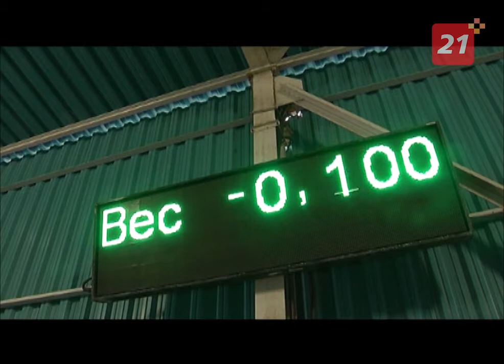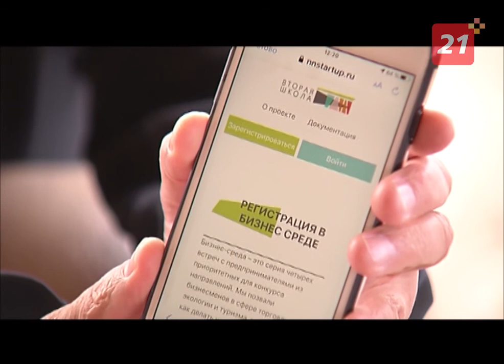Деловая среда: программа для бизнеса и о бизнесе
Большая норильская экспедиция переходит к этапу комплексного анализа собранных полевых материалов. Лабораторные работы продлятся до декабря, после чего будет опубликован отчет.

Это, пожалуй, самый ответственный этап работы ученых из Сибирского отделения Российской академии наук. В лабораторные исследования полевого материала включаются био- и нефтехимики, геологи, мерзлотоведы, гидрологи и гидробиологи, специалисты многих других направлений. На Таймыре для исследований были взяты около 1,5 тысяч различных проб весом около 500 кг.

Подробности и другие темы - в программе.